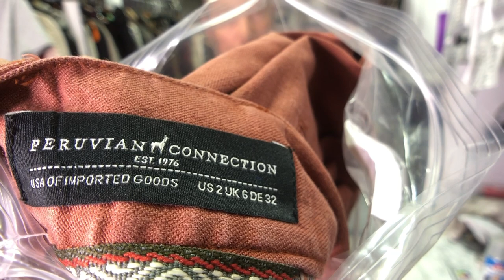We Sold These Thrift Store Items For Profit! [The Hustle Couple]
In this video we'll show you everything that sold over the weekend on eBay.  We'll then tell you what we paid for each item, what it sold for, and how we pack it up for shipment.

eBay Store